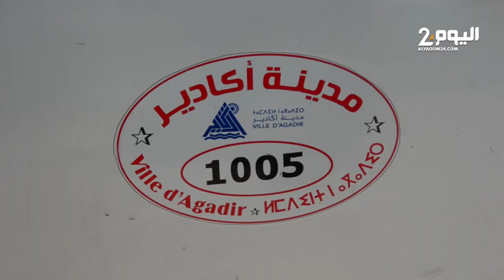إضراب إنذاري للطاكسيات بأكادير بسبب عـزم السلطات منع منظمـي المحطـات